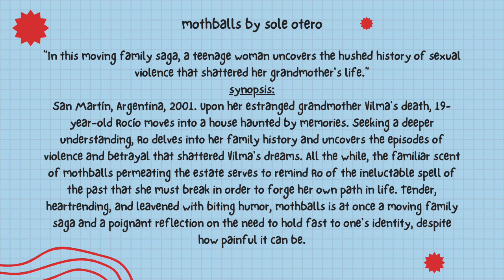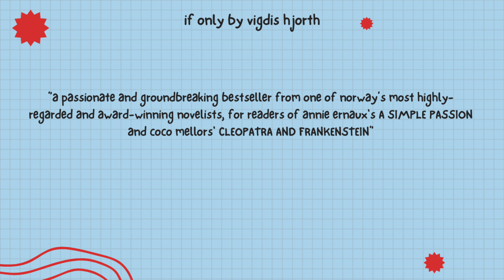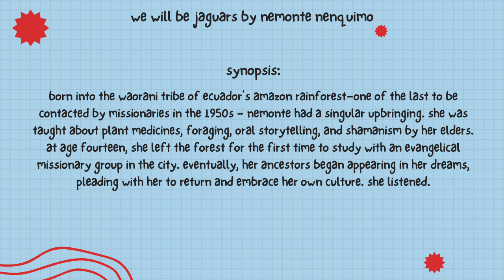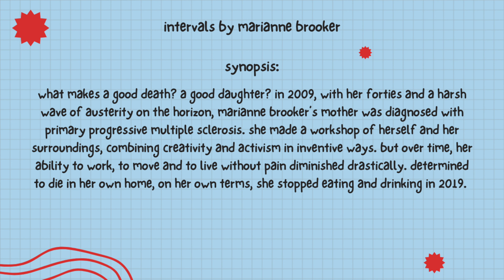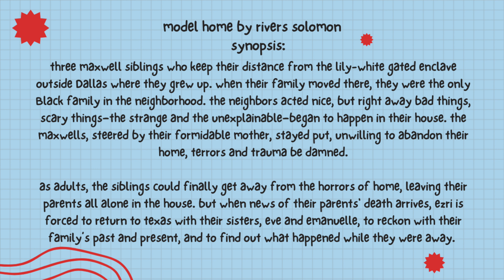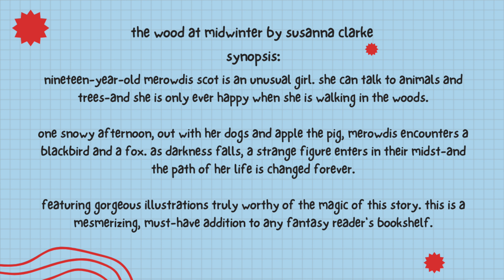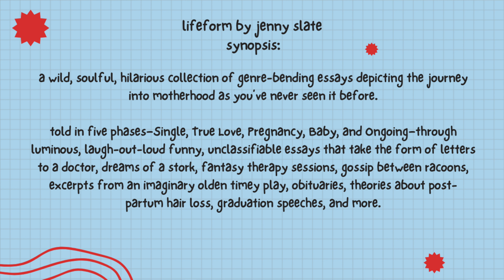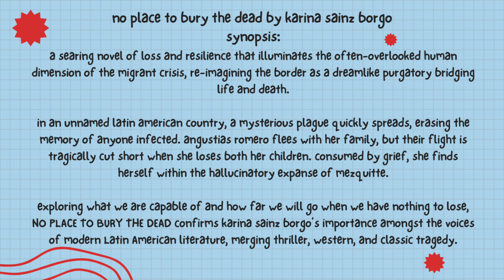my most anticipated releases for the second half of the year 🌝 // 2024 book releases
anticipated releases coming out the second half of the year! i wanted to post this at the half year mark but alas i fell behind. i am the worst at keeping up with what's going to be released but i had the best time putting this list together. let me know what you're excited for!

✷ books mentioned ✷
• mothballs by sole otero
• napalm in the heart by pol guach
• scrap by calla henkel
* other people’s clothes by calla henkel
• if only by vidgis hjorth
* is mother dead by vidgis hjorth
* a simple passion by annie ernaux
* cleopatra and frankenstein by coco mellors
• still life by katherine packert
• we will be jaguars by nemonte nenquimo
• intermezzo by sally rooney
* normal people by sally rooney
• intervals by marianne brooker
• the message by ta-nehisi coates
* between the world and me by ta-nehisi coates
• model home by rivers solomon
* sorrowland by rivers solomon
• obligations to the wounded by mubanga kalimamukwento
* how not to drown in a glass of water by angie cruz
• love can't feed you by cherry lou sy
• the wood at midwinter by susanna clarke
• mother archive by erika morillo
* liliana's invincible summer by cristina rivera garza
• lifeform by jenny slate
* little weirds by jenny slate
• the man in the banana trees by marguerite sheffer
• i'm laughing because i'm crying by youngmi mayer
• no place to bury the dead by karina sainz borgo
* the memory police by yōko ogawa

chapters:
0:00 — intro
1:07 — august releases
6:12 — september releases
15:48 — october releases
26:40 — november releases
29:39 — december releases
31:31 — outro